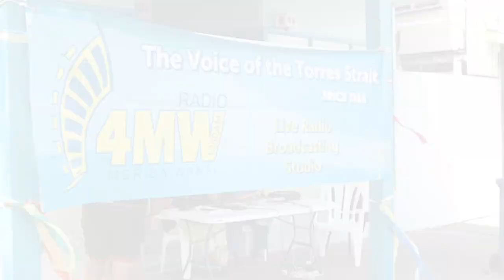35th Anniversary - Torres Strait Islanders Media Association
Birthday wishes from the TSIMA community.

Torres Strait Islanders Media Association is the largest media agency in the Torres Strait region. Operating now for over 35 years, TSIMA's mission is to connect the voices and culture of the Torres Strait through media.

The Torres Strait Islanders Media Association acknowledges the traditional lands and seas on which we operate. We pay our respect to elders passed, present and emerging and will always make every effort to adhere to cultural protocols and cultural sensitivity.